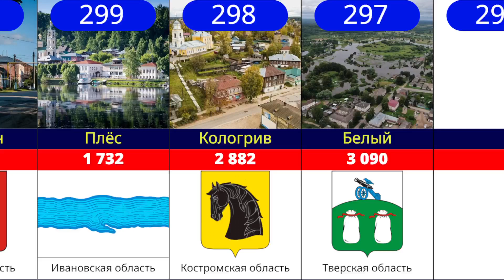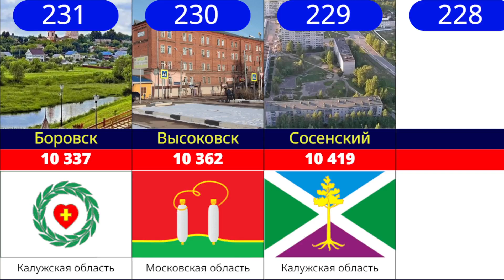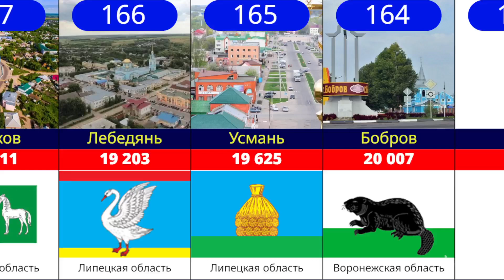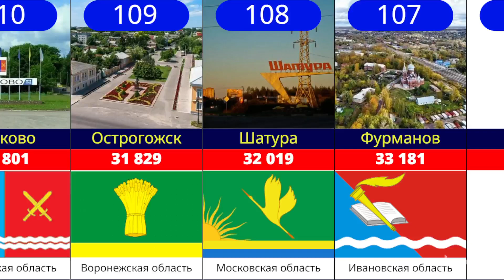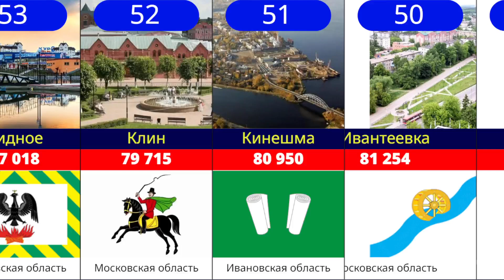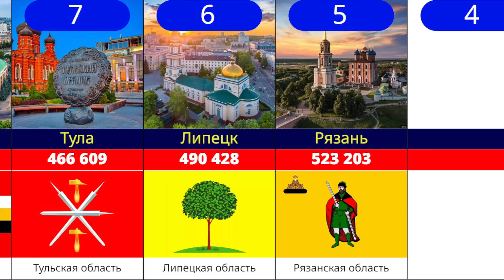Топ 300 городов ЦФО по населению! 2024г.(Статистика)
в этом видео я сравнил Топ 300 городов ЦФО по населениею!